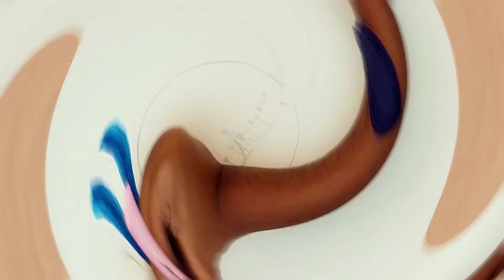Moon Scenery Drawing Beautiful Easy | step by step | scenery with girl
Hey My dear viewers ☘️ What's up! I hope you all are doing well☺️. I have made a new video after a long time. But from now I will post videos regularly. I will make videos on my drawing. I will share with you some trick and techniques to make your drawing more better. and I will also post educational videos on different topics. Thanks for being with us. Lot's of love everyone💚 Stay tuned for my further videos 😊 Sidratul apsora drawing scenery easy drawing spread love everywhere 💚